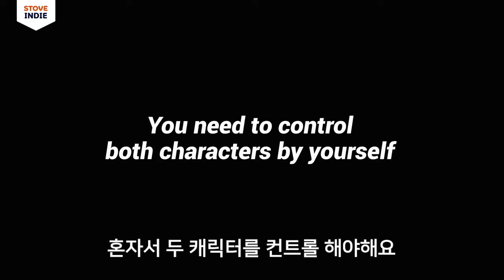귀여운 캐릭터들과 그렇지 못한 난이도! 브레인 멜트다운 - 절망 속으로 | Brain Meltdown - Into Despair Launch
인생은 가까이서 보면 비극이지만 멀리서 보면 희극이다..😇😇
두 개의 캐릭터를 혼자 컨트롤 해야 하는 독특한 컨셉의 플랫포머 게임을 만나 보세요✌✌

지금, 스토브 인디에서 브레인 멜트다운-절망속으로를 ✨50% 할인✨된 가격에 만날 수 있습니다.

Life is a tragedy when seen in close-up, but a comedy in long-shot..😇😇
Enjoy a platformer game with a unique concept, where you need to control two characters by yourself✌✌